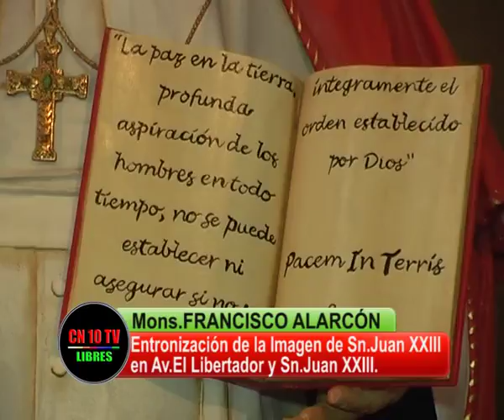PAZ EN LA TIERRA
Hay hombres que dejaron surcos en su paso por la Tierra. JUAN "El Bueno" hasta surcó millones de corazones.